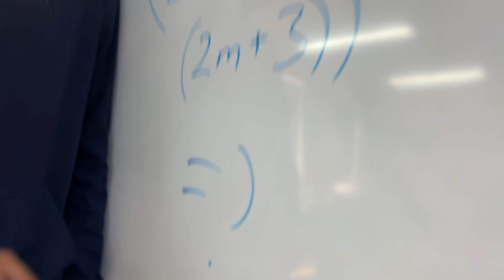EL FANTÁSTICO DÍA DE PEPE EL FORÁNEO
Pepe es un chico foráneo que en su día más normal hace de toda clase de actividades para mantenerse ocupado y evitarse del aburrimiento

Dirigido por:
Eric Guerrero

Producido por:
Diego Bolaños & Eric Guerrero

Fotografía por:
Diego Bolaños

Edición:
Eric Guerrero

Pepe:
Emmanuel Almanza